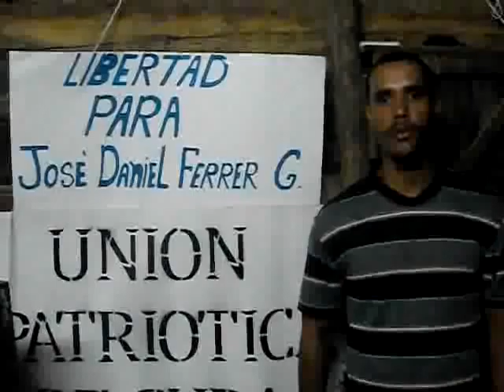Activista pacífico de la UNPACU en solidaridad con José Daniel Ferrer